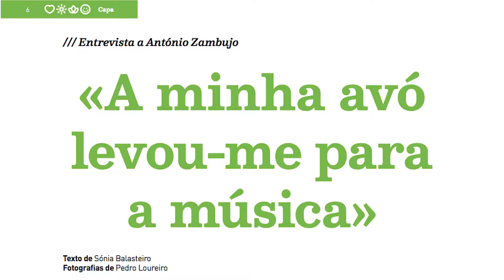A paixão de António Zambujo